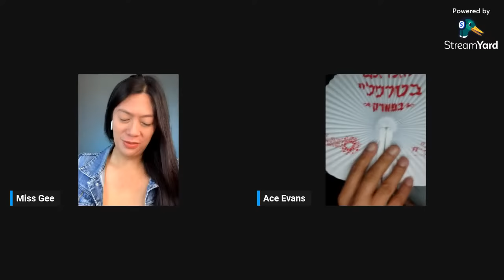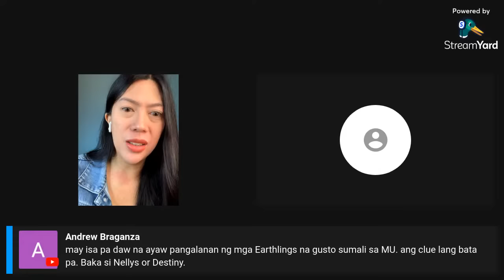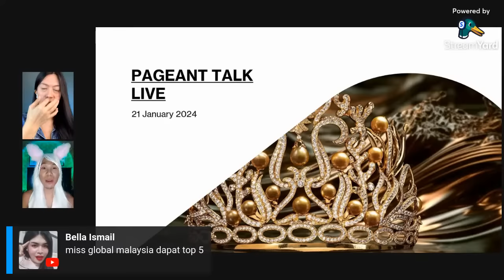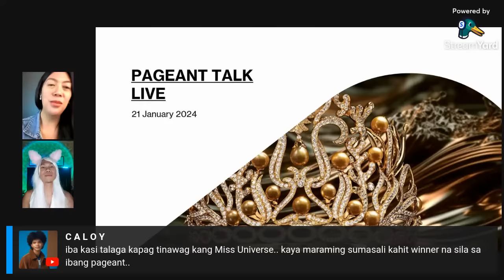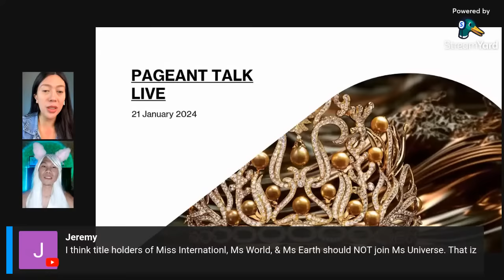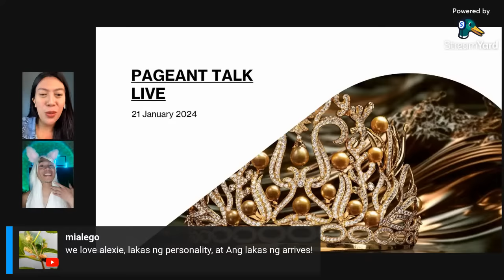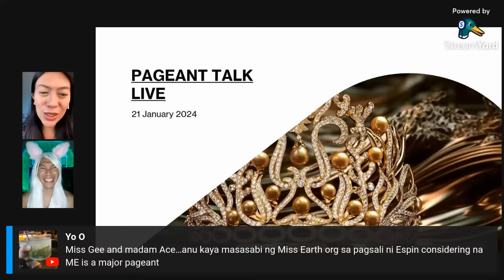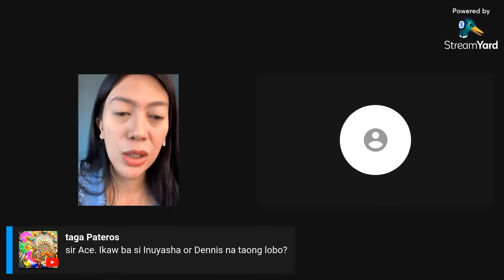Alexie Brooks | Cyrille Payumo in Miss Universe Philippines 2024